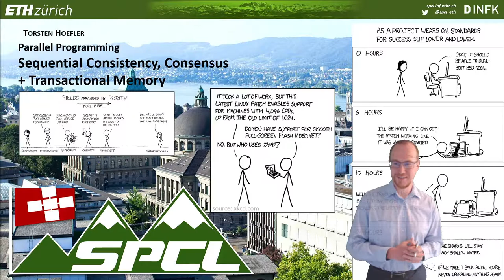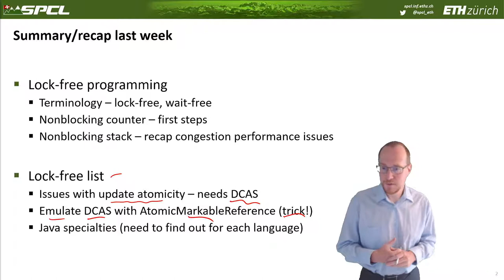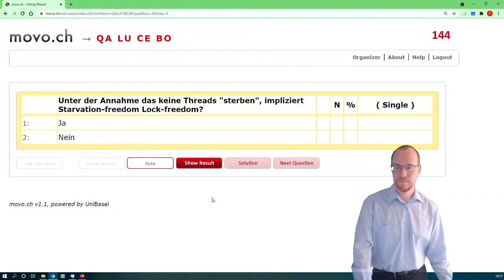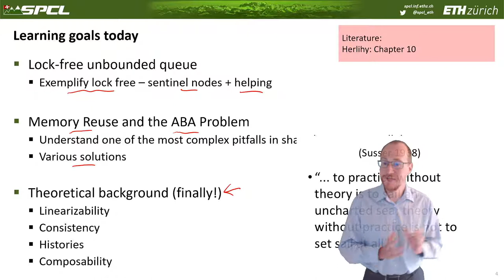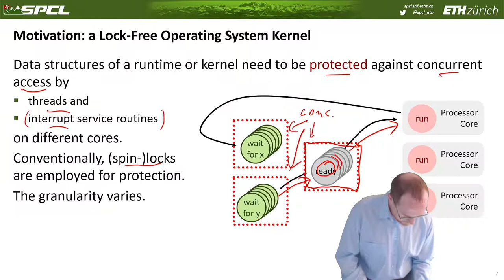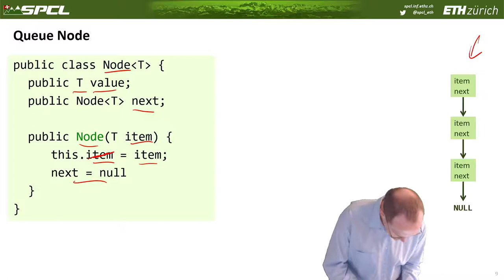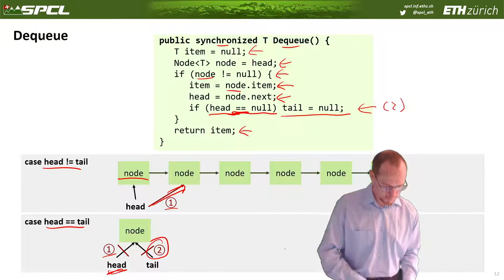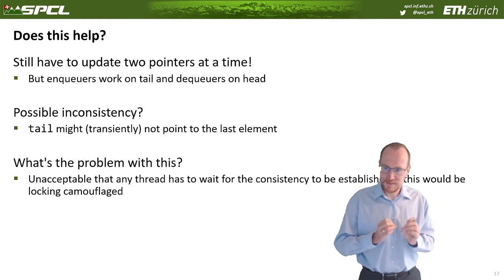252-0029-00L Parallele Programmierung Vorlesung 22 (Teil 1) 18.05.2021